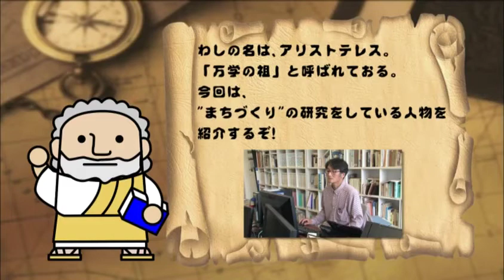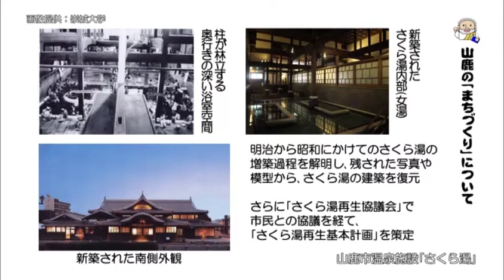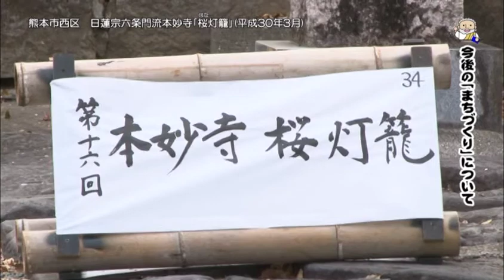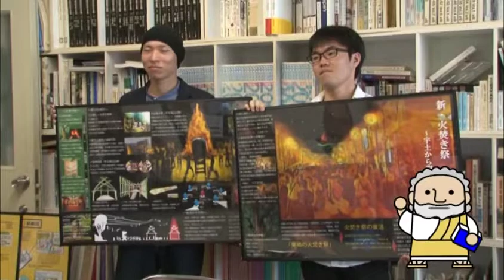建築学科 内丸先生 【J:COM「フィロソフィアの扉」】8 崇城大学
第8回放送は、本学工学部建築学科の内丸惠一講師が登場。「まちづくりから建築へ」をテーマに、山鹿市の「さくら湯」再建など、“まちの活性化・人のつながり”を研究しています。美しい「灯りのまちづくり」の実践例にも注目！（2018年5月放送）